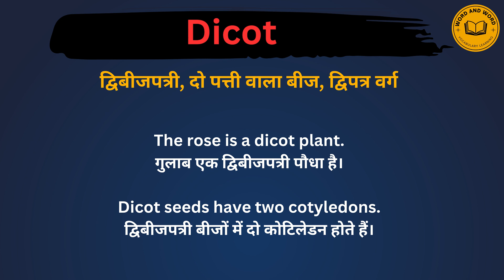Dicot meaning in Hindi/Dicot का अर्थ या मतलब क्या होता है.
Dicot meaning in Hindi.
Dicot का अर्थ या मतलब क्या होता है.
Dicot Matlab kya Hota hai.
Dicot Hindi Meaning.
Dicot explained in detail.